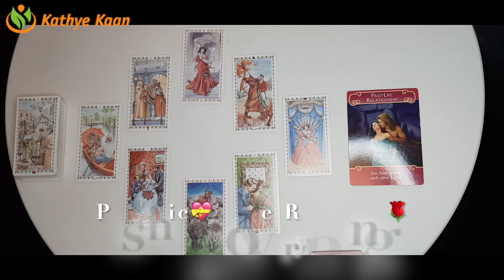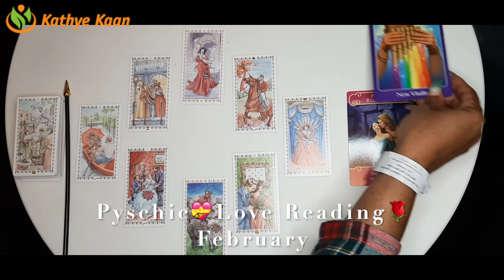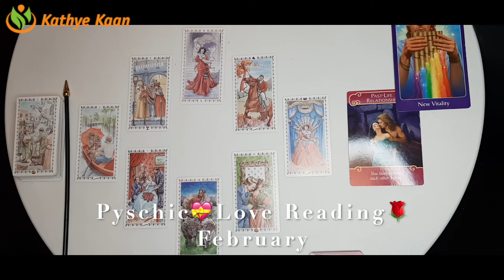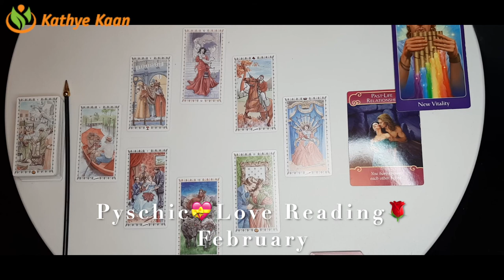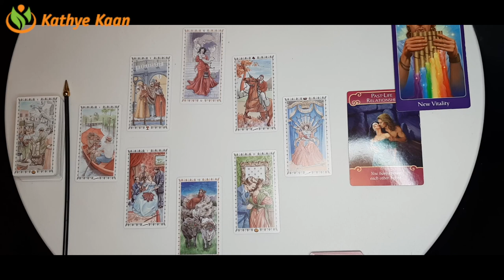CANCER Love Reading February 2021 💝 Valentines Month 🌹 Psychic Tarot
Kathye